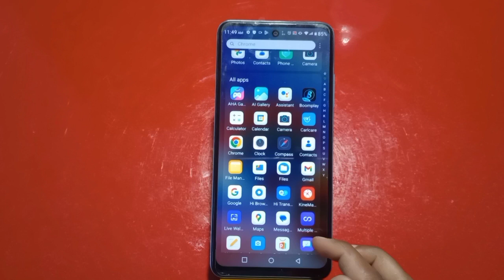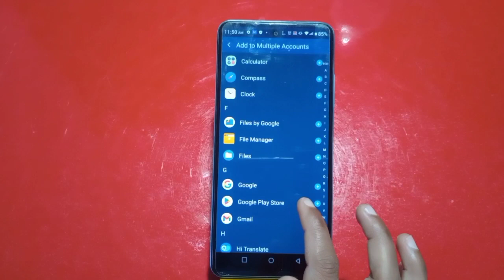How To Create Dual Apps In Tecno Spark Go 2023, Clone Apps Setting,How To Create Clone Apps In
How To Create Dual Apps In Tecno Spark Go 2023, Clone Apps Setting
,How To Create Clone Apps In Tecno Spark Go 2023, Dual Apps,Dual Apps,

How To Createdualapps In Tecno Spark Go 2023,